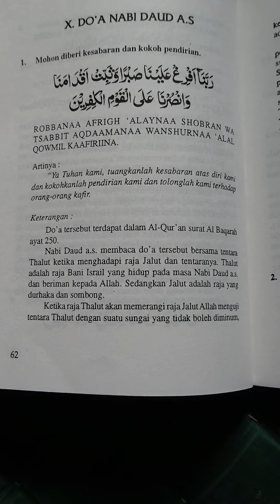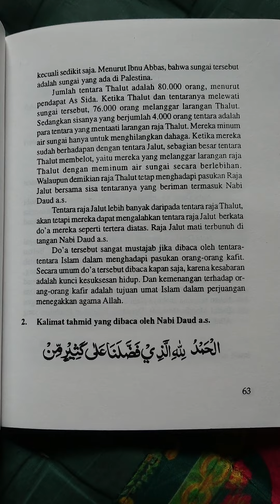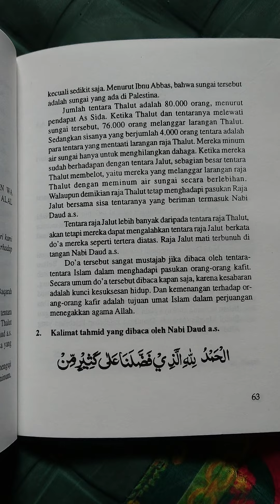kisah nabi Daud A.s. 🙏🙂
kisah nabi Daud as dan Raja tholut dan pasukannya melawan raja Jalut yg zalim dan pasukannya, Allah SWT memberikan pertolongan kepada nabi Daud A.s. dan pasukannya menang melawan pasukan Raja Jalut